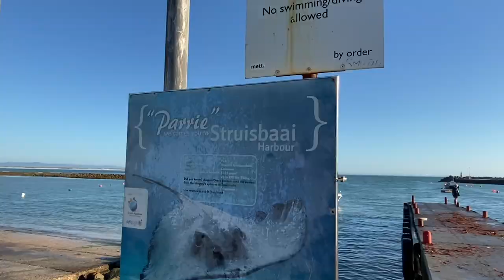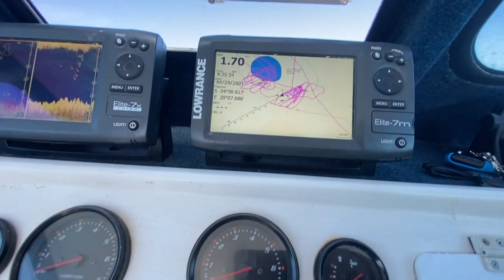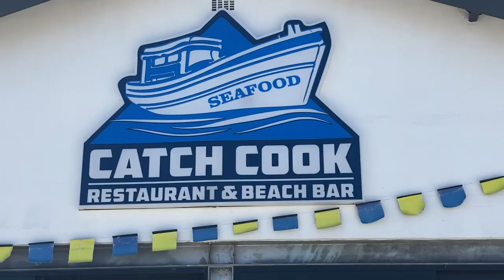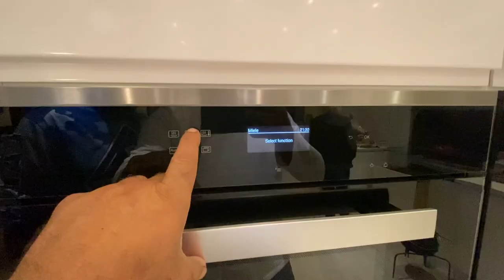Fishing Yellowtail Kingfish at Struisbaai Cape Agulhas | CATCH COOK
Join us for some Struisbaai handline fishing ! Wait to see the delicious meal we have made and comment your recipes below ! Fishing Yellowtail Kingfish at Struisbaai Cape Agulhas | CATCH COOK

Catch Cook Adventure merchandise is now available on our online store - Trout fishing and camping with kids. Cape Town [CATCH COOK CAMP]

CatchCook.com is a movement that promotes and rewards a primitive lifestyle where we take responsibility for what we put into our bodies, over unhealthy and unconscious consumerism. Most people believe that food comes from the supermarket, and this platform will aim to change that behaviour by creating and sharing hunting, fishing, spearfishing, farming and gathering videos that promote and motivate a lifestyle free of processed foods, containing growth hormones, pesticides, antibiotics, chemicals and GMOs.